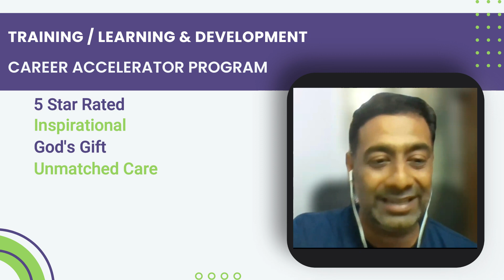Best Trainer for Online Training and L&D Certification program - participants feedback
Get a chance to attend free webinar for steps to grow in training profession